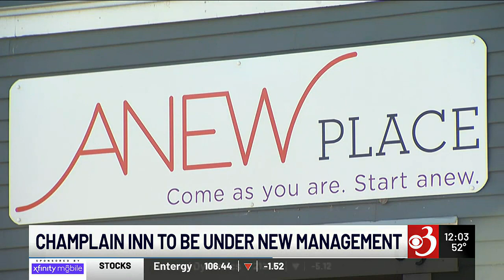Burlington shelter will soon be under new management